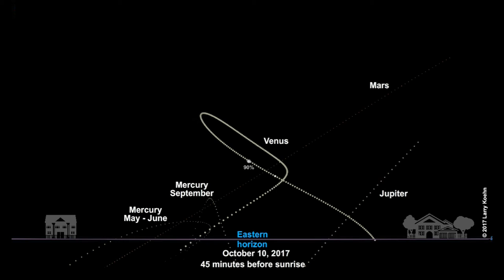Venus in the Morning Sky, in 2017, forty-five minutes before sunrise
Enlarge the video! A lot to see in this short time span!

This animation of Venus lasts 42 seconds which spans 263 days from March 25th to December 2nd. Venus is at inferior conjunction on March 25th. This places Venus between Earth and the Sun on that day – which is not exactly a straight line, but close enough. This also means that Venus is at its closest to Earth for this year.

Venus will quickly rise in the morning sky before the month of March ends. At the same time, our “sister” planet will be moving away from us in its orbit. As it does so, Venus will go through the same phases of illumination like the Moon (as you can see here in this graphic).

The Moon is very prominent in this animation, forty-five minutes before sunrise. There are some close conjunctions with the morning planets (as you can see). Even at this frame rate, the Moon seems to fly though the scene quickly. You can download the individual frames (days) here if interested.

Some interesting conjunctions of planets, along with the Moon, will also occur during this time period. Mercury and Mars will be a quarter of a degree away from each other on the morning of September 16th. A wonderful event to see – two planets through a telescope eyepiece at the same time! Two days later, on the 18th, the Moon will make for a great rendezvous with Mercury and Mars.

On the morning of October 5th, Venus and Mars will come to within 9 arc-minutes of each other! This will be less than half the distance of September's planetary conjunction – very nice!

On November 13th, Venus will be one-quarter of a degree away from Jupiter. Again, a good time to setup your telescope to see two planets at once in your eyepiece, along with seeing the Galilean Moons of Jupiter!

Finally, Venus reaches greatest elongation west on June 3rd at a distance of 46 degrees from the Sun.  Venus will furthest from us (superior conjunction) on the other side of the Sun on January 9th.

Music Prince Igor, Act II_ Polovtsian Dances